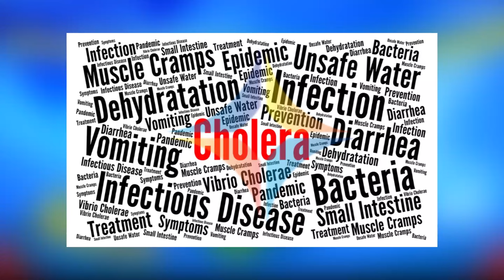Diamond Insight: Variations in Sanitation in Schools